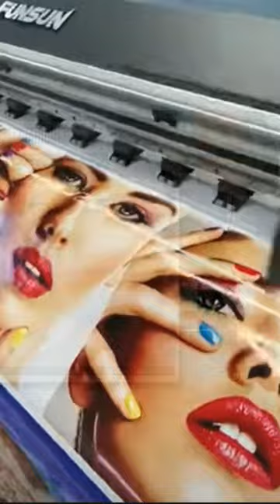Printable Art Of Vintage Painting | Why Is Wall Canvas Important In Interior Design New York City NY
Printable Art Of Vintage Paintings | Why Is Wall Canvas Important In Interior Design New York City NY USA
Why Is Wall Canvas Important In Interior Design?
Art sparks curiosity and invites discussion.
An interesting wall art can also serve as a conversation starter.
It is a great way to create welcoming environment for guests and build Social Connection.
We offer a large collection of high resolution printable art of famous paintings.
You can print them in large format at home, or at local print shop.
We also offer photo enhancement service.
It turns your photo into a very high resolution image file.
You can print it in any size, and on different media.
It is an easy way to create innovative gifts for your loved ones.